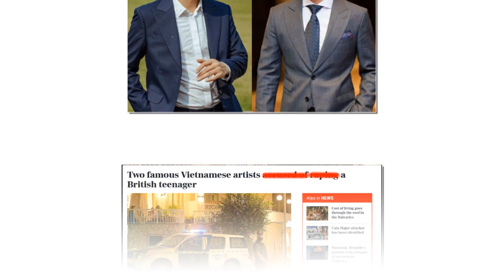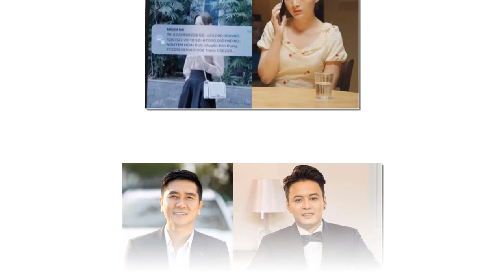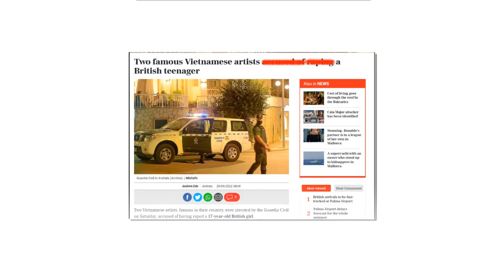🔴DV Hồng Đăng Chính Thức Lộ Diện Trong Thương Ngày Nắng Về, Đã Âm Thầm Về Việt Nam Từ 10 Ngày Trước